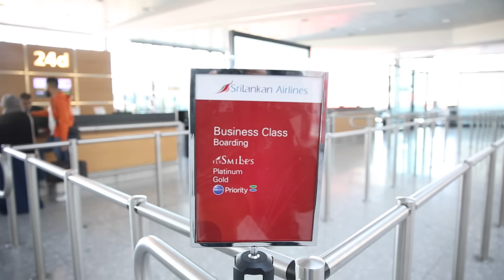Brian Lara onboard with SriLankan Airlines!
SriLankan Airlines was proud to welcome on-board, the West Indies’ cricket legend, Brian Lara on his journey from Heathrow Airport to Kuala Lumpur via Colombo, Sri Lanka.One of the most recognizable faces in world sport, Brian Lara holds the record for the highest individual score in test cricket and is the only batsman to have ever scored a hundred, a double century, a triple century, a quadruple century and a quintuple century in first class games over the course his career